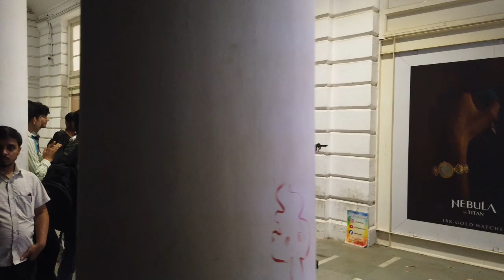कनॉट प्लेस, नई दिल्ली II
VIDEO DESCRIPTION:
Today in this video i will explain about  कनॉट प्लेस, नई दिल्ली

CHANNEL DESCRIPTION:

Welcome to my YouTube channel SHOOT MY STYLE VLOG and here you can find videos related to New travel places, Shops, Food .etc. which happen in our daily life by which we can learn and enjoy in many ways in our life.

Hope you enjoy well from our videos and making your mind cool and healthy.